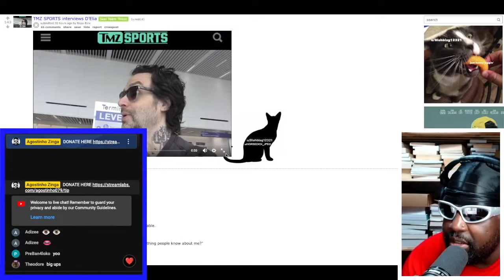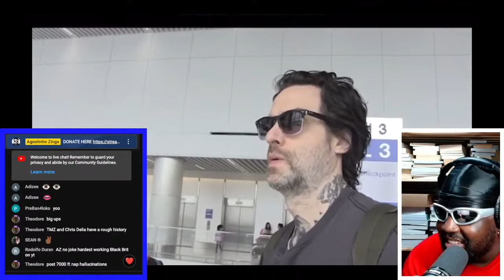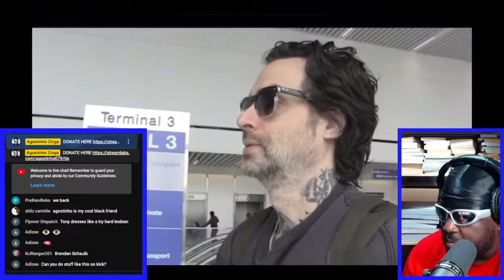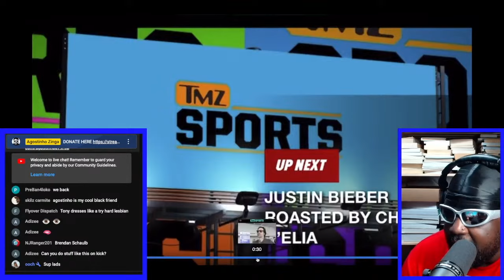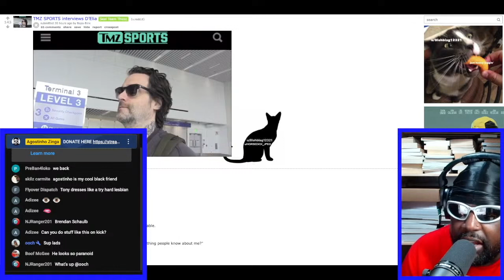CHRIS D'ELIA'S NERVOUS TMZ INTERVIEW